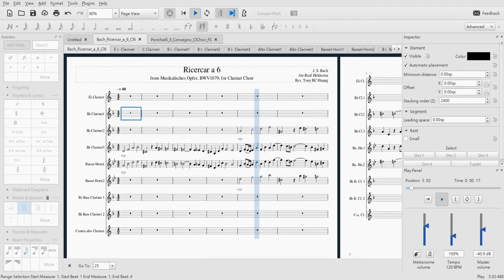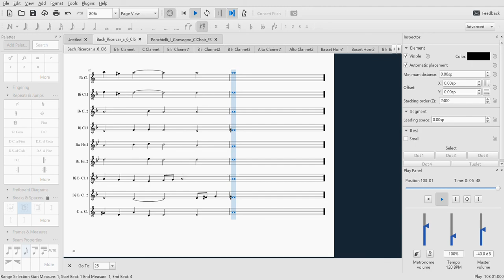J. S. Bach Ricercar a 6, Clarinet Choir Version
Part 1=Eb Clarinet(8va), C Clarinet, Bb Clarinet 1
Part 2=Bb Clarinet2, Alto Clarinet2, Basset Horn2
Part 3=Bb Clarinet3, Alto Clarinet1, Basset Horn 1
Part 4=Bass Clarinet1(at least 2 players for balance)
Part 5=Bass Clarinet2(at least 2 players for balance)
Part 6=Contra-Alto Clarinet, Contrabass Clarinet(8vb)

* Conclusion: Bach is awesome !